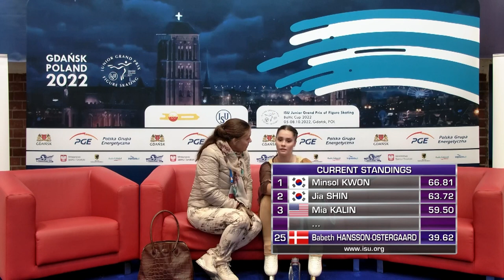Babeth HANSSON-OSTERGAARD (DEN) | Women Short Program | Gdansk (2) 2022